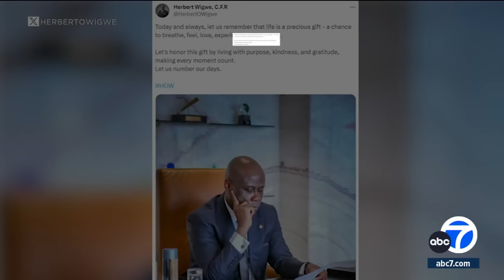Nigerian bank CEO and family among 6 killed in helicopter crash in San Bernardino County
The CEO of one of Nigeria's largest banks, along with his wife and son, was among six people killed when a helicopter they were riding in crashed near Baker in San Bernardino County.